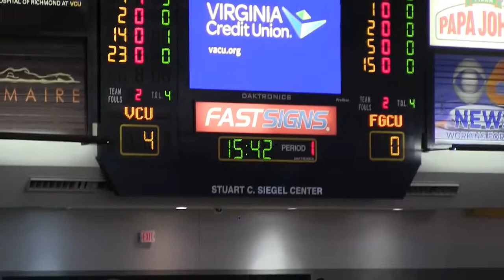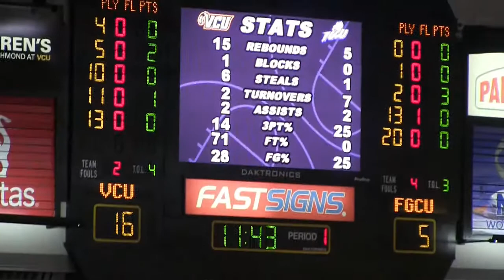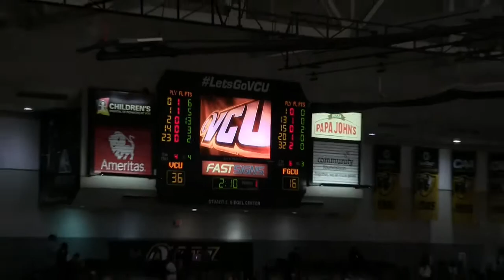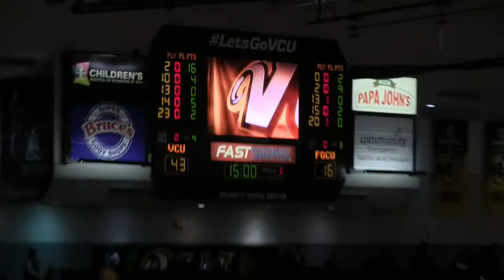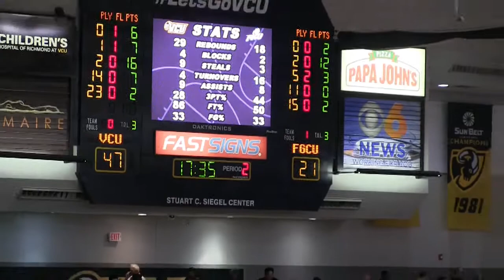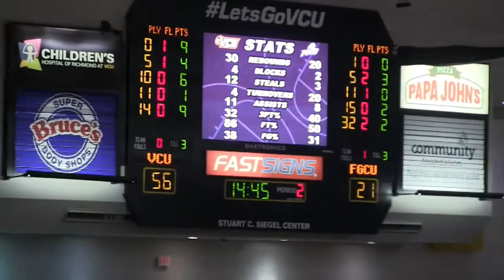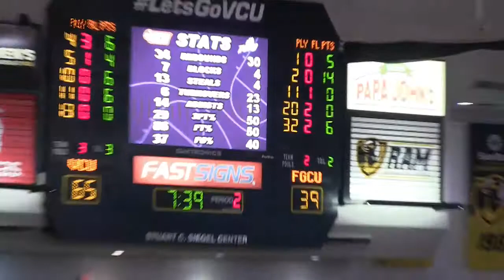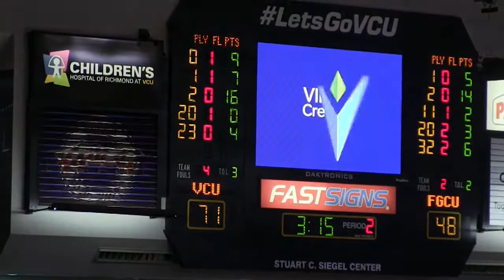Marcus Evans NCAA1 2019-2020 Full Game: VCU vs. FGCU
NCAA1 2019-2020 Full Game: VCU vs. FGCU (16pts, 2rbs, 4ast, FGP: 33.3%, 3PT: 50.0%, FT: 100.0%)